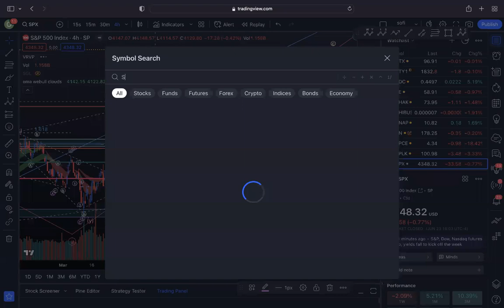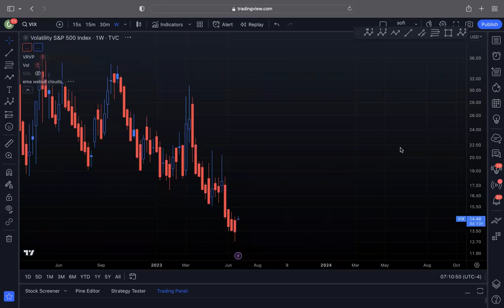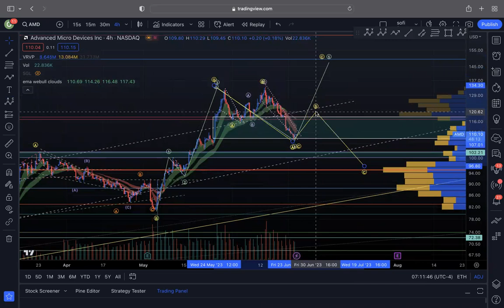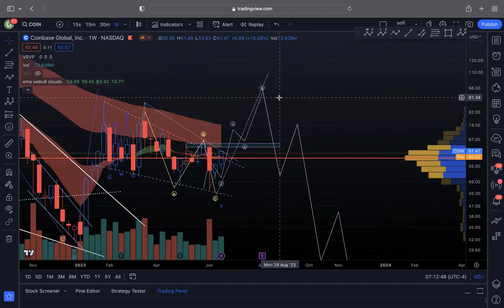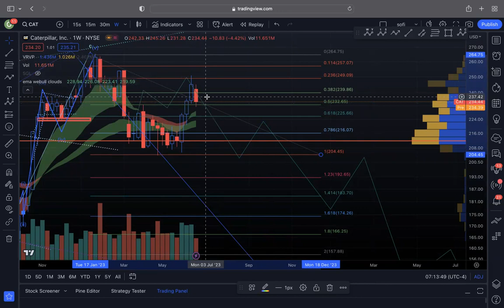Wolf's Weekly Trade Ideas: $AMD $COIN $CAT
Weekly videos that showcase Wolf doing high possibility trades on the stock market. Earn money following her highest conviction chases and trades!

On Wolf's Weekly Wavelist, we will go over:

- Market Sentiment
- Top Movers
- High conviction trades
- Elliot Wave Analysis
- And of course our high possibility trades for the wavelist

IF YOU WANT MORE CHASE ALERTS JOIN US IN LADUCTRADING

ABOUT LADUCTRADING:

Samantha LaDuc is the Founder of LaDucTrading.com and CIO at LaDuc Capital LLC. Samantha is known for timing major market inflection points in equities, commodities, bonds/rates, currencies and especially volatility. As a Macro-to-Micro analyst, educator and trader, Samantha makes her insights available to active traders and investors who want to minimize risk while seizing year-making opportunities.

Retail and Institutional clients gain access to not only Samantha's unique perspective and transparent trade set-ups, but also to a deep trading desk of hand-picked skilled and client-focused contributors who are active traders and mentors. Together, they analyze and trade all asset classes and time-frames across stocks, options, futures, crypto, commodities, currencies and bonds in support of LaDucTrading members.

For algo-based trading signals, LaDucTrading's Risk Indicators are proven, powerful algorithmic trading signals available on the Apple Store and hosted on Vigtec.io. These stand-alone trading and portfolio management indicators leverage volatility and money rotation with uncanny precision to anticipate market moves and alert clients to changes in market direction - across chase, swing and trend time-frames.

For pure momentum-type "chase trading" and education, LaDucTrading Discord is a low-cost introduction to momentum trading featuring high-probability chase trading setups without the macro, fundamental, intermarket, technical, quant and sentiment analysis that accompanies the main fishing club membership​​​​.